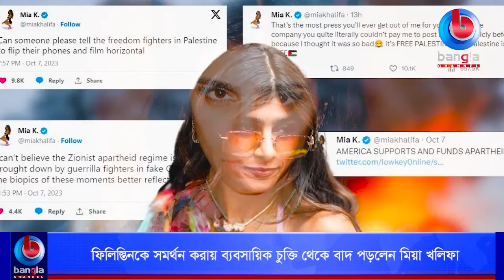ফিলিস্তিনকে সমর্থন করায় ব্যবসায়িক চুক্তি থেকে বাদ পড়লেন মিয়া খলিফা | Bangla Channel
🌟 বিস্তারিত: ফিলিস্তিনকে সমর্থন করায় ব্যবসায়িক চুক্তি থেকে বাদ পড়লেন মিয়া খলিফা

🌟  যোগাযোগের ঠিকানা:
Bangla Channel